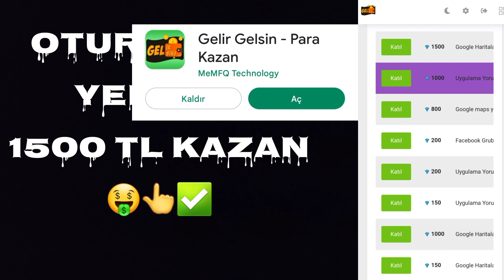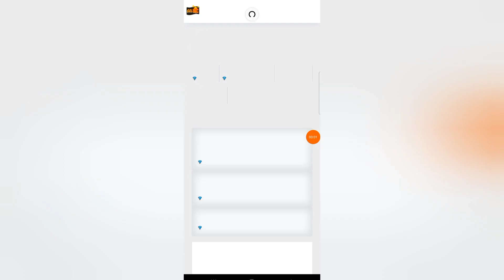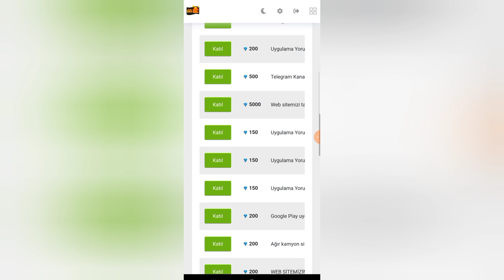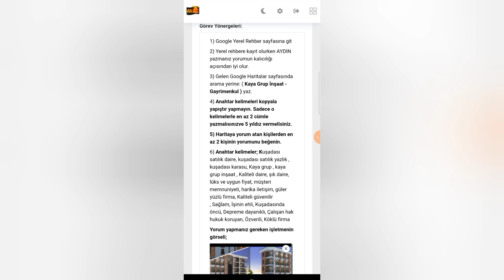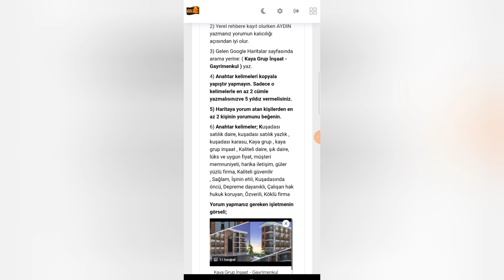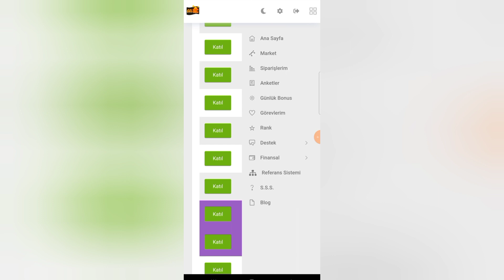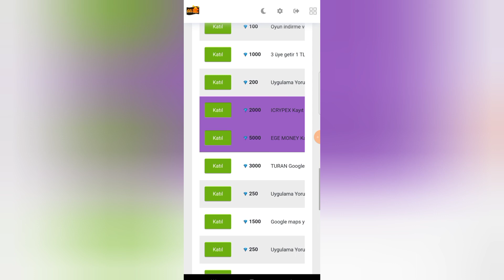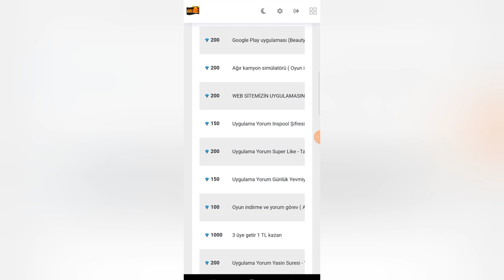GELİR GELSİN MOBİL UYGULAMASI İLE EK GELİR SAĞLA // 1500 TL ✅🤑